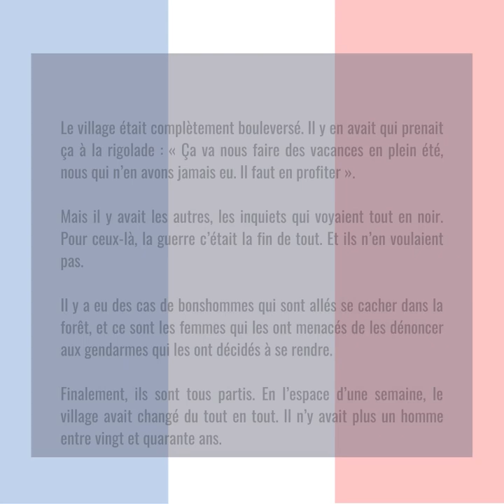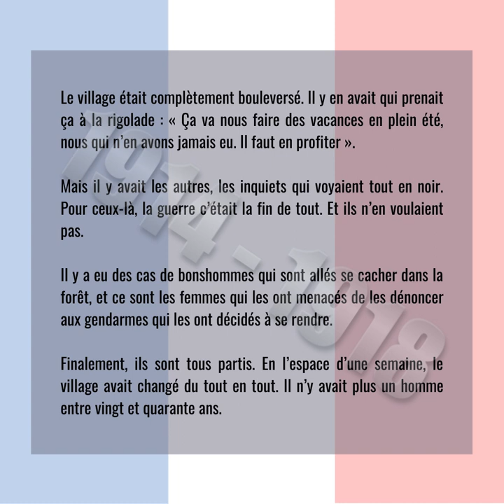Armistice du 11 novembre Une soupe aux herbes sauvages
Les élèves de CM2 lisent à voix haute un extrait du Roman intitulé « Une soupe aux herbes sauvages », d'Emilie Carles.